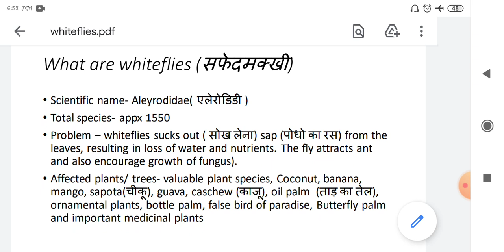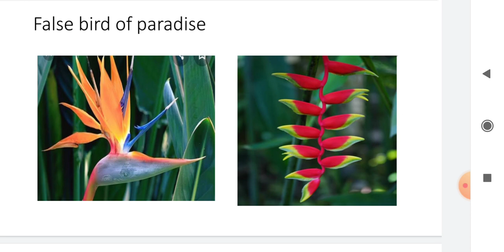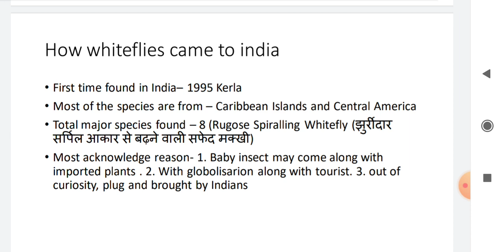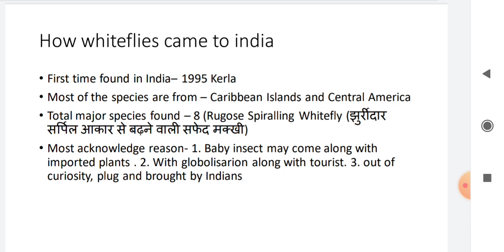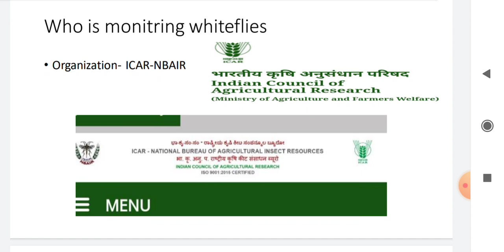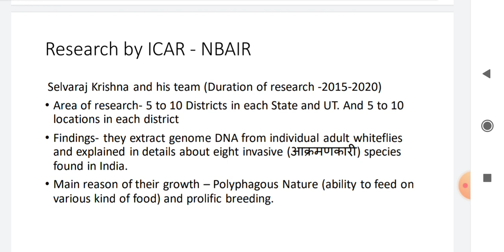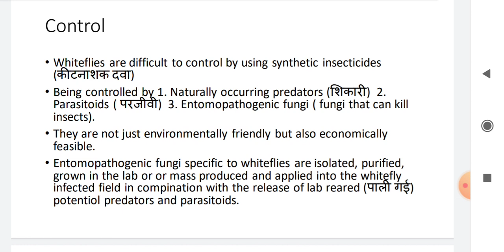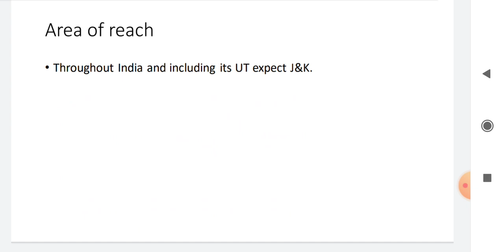what are whiteflies? सफेद मक्खी क्या हैं?